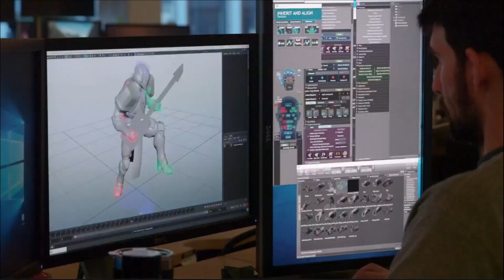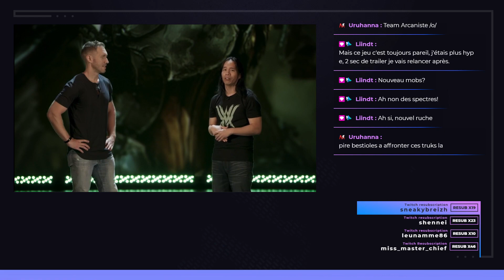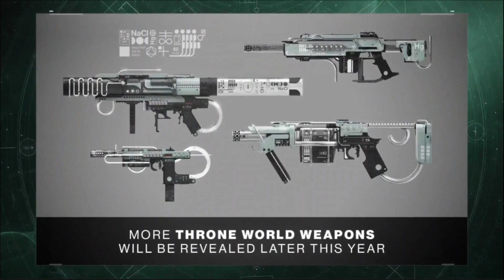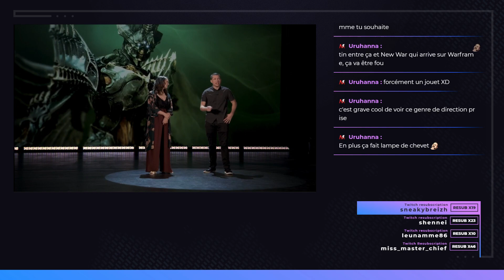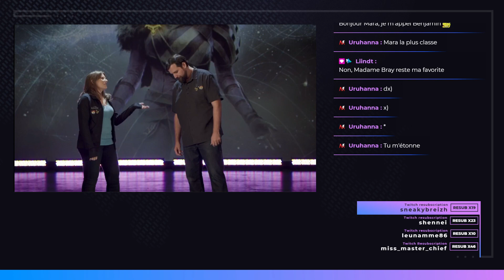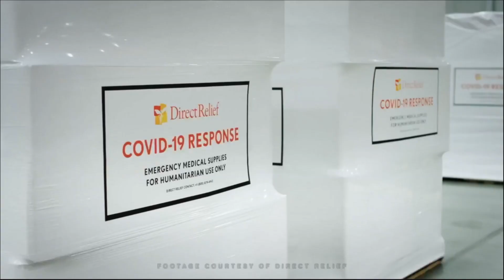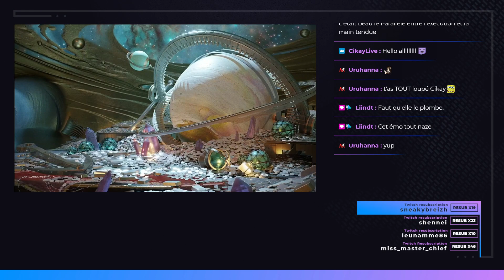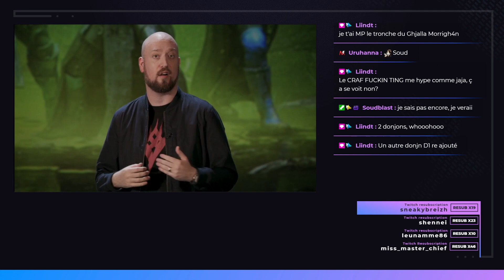Destiny 2 The Witch Queen Extension FR : Live React de la Présentation !